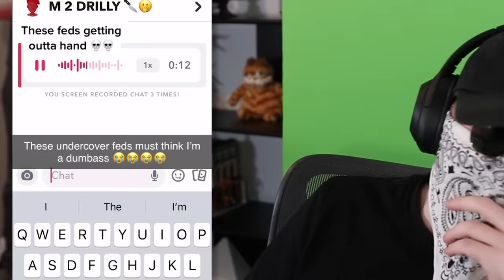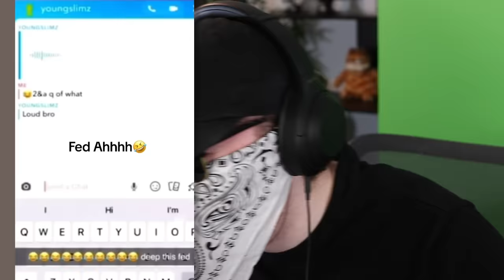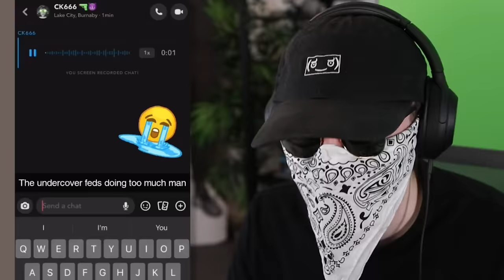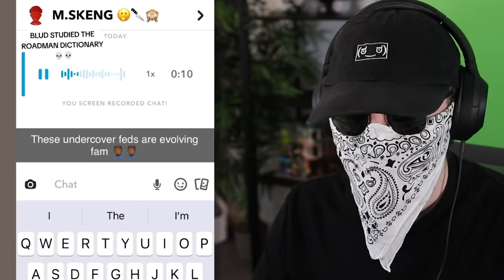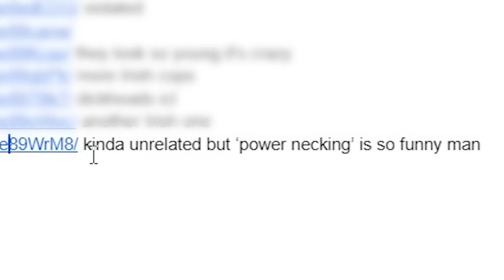Funniest Undercover Fed Videos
Undercover police videos are funny